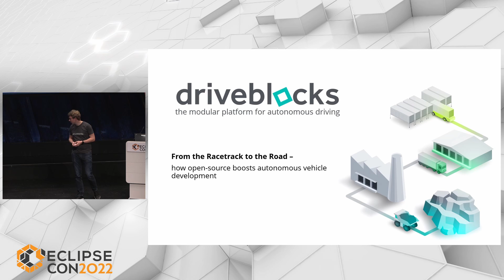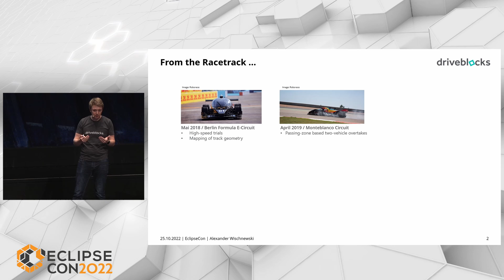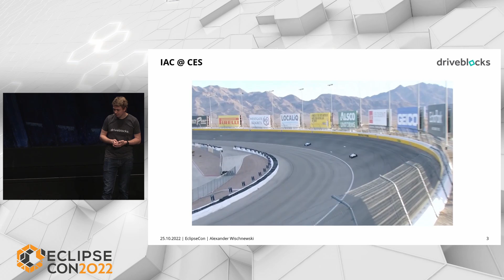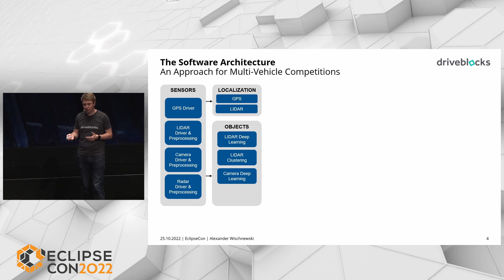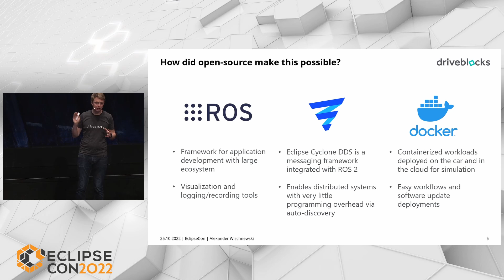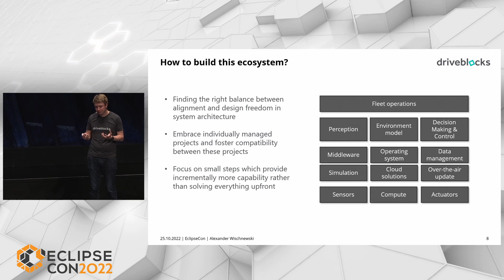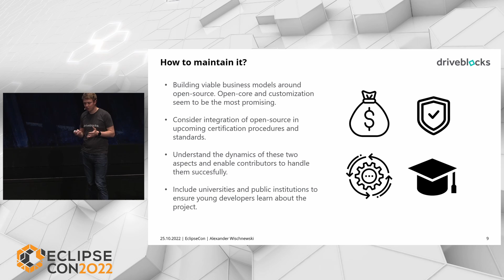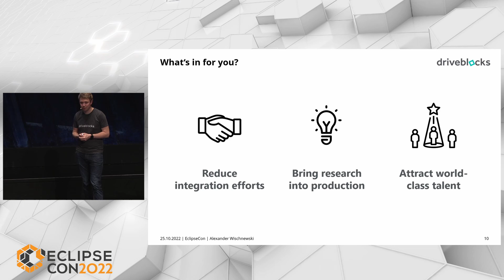From the Racetrack to the Road - How Open Source Boosts Autonomous Vehicle Development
Keynote presentation by Alexander Wischnewski (driveblocks) at EclipseCon 2022.

A team of researchers at the Technical University of Munich has showcased a software stack for fully autonomous driving on the racetrack at the Indianapolis and the Las Vegas Motor Speedway capable of speeds of up to 270kph and successful overtakes. This talk will present the technical architecture of the stack and the impact of open source projects such as ROS 2 on the success. Beyond the utilization of existing projects, there has been a strong spirit of collaboration between the race teams which has been coordinated as an open-source project. In addition, the talk will discuss how these learnings can be transferred to the development of vehicles operating on public roads and outline the opportunities of a collaborative and open development approach for autonomous driving.